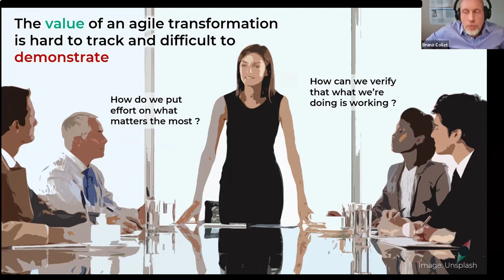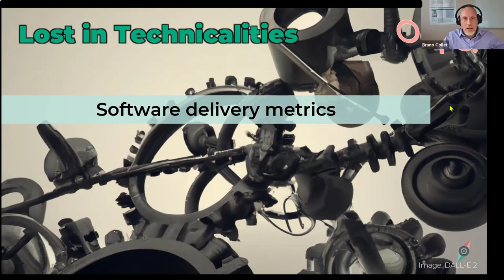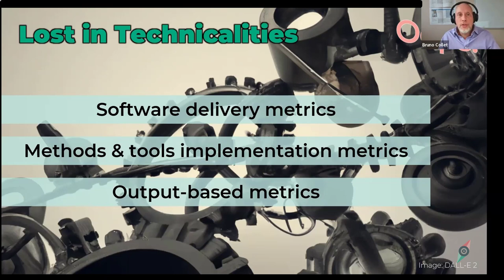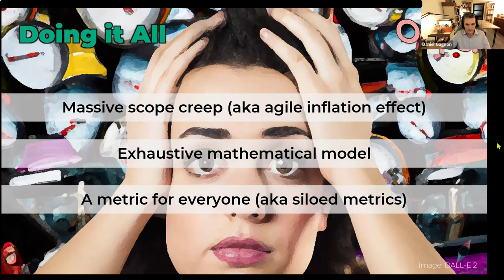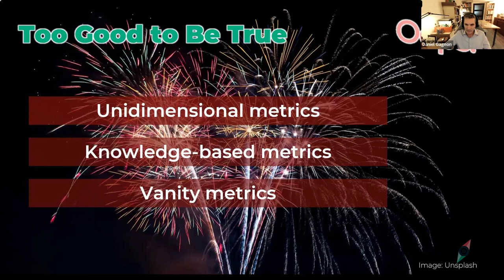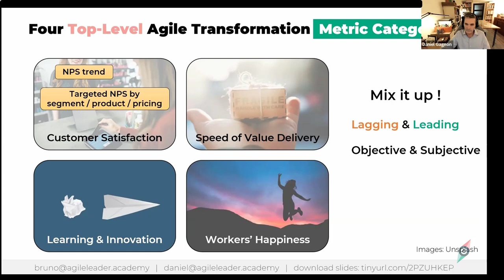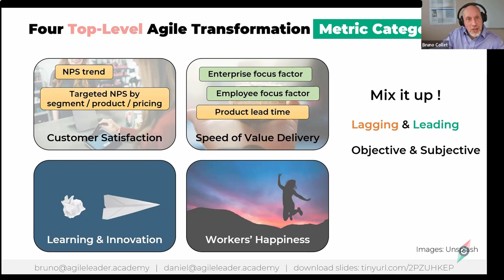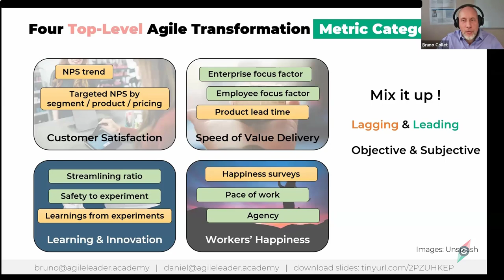Strong Metrics to Show that Your Agile Transformation Matters | Webinar recording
The saying “If you can’t measure, you can’t manage” also applies to agile transformations. We explore four top-level performance metrics that help manage the performance of agile transformations in complex organizations.

If you don’t have the right performance metrics, you cannot demonstrate progress, invest your efforts where it matters, or even engage people. Finding the right performance indicators for an agile transformation is elusive. While it’s easy to measure something, measuring the right things is another story altogether.

Successful agile transformations tend to rely on four top-level metrics representing the different dimensions of what “success” would look like. These effective metrics go beyond the “IT delivery” focus and reflect the organizational scope of the transformation, enabling real business-level discussion and trade-off decision-making.